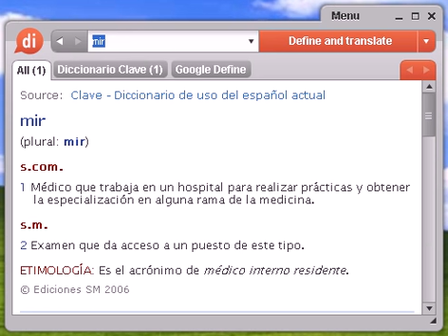Definición de mir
mir, diccionario, define, definir, significado, español, castellano, Dixio